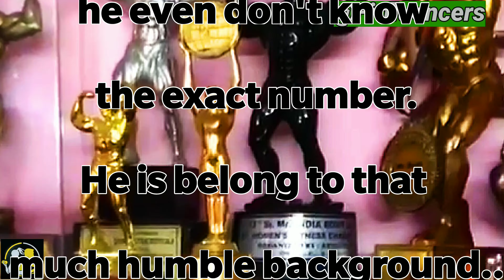The Undefeated Giant ,the Indian Oak Mr. Vinay kumar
@hitesh_h_goswami- Music
@tadhneel - edits
@kunaal.g0swami - Article and video -

Meet
the Pumping Iron
Mr.Vinay Kumar
From - New Delhi

Weight- 120kgs to 130kg

This Undefeated Giant
has won all the possible
titles he has Participated
yet

Heavy weight Vinay Kumar
a.k.a The Classic Beast
a.k.a The Indian Oak
9 time Mr.India Gold
medalist
Once Mr. Asia
and plenty of time
Mr.North india
Mr. Delhi and
Many Federation troffis
The Godfather
Mr. Suresh Kumar (Jimy)
is playing bigg Roll
in his life , personally,
professionally, financially
He is not just a Mentor but the father figure to Mr. Vinay

lives in a Slum like JJ colony Wazirpur New Delhi.
known for drugs and criminal activities,, his style of workout is very Raw and Desi type based on Rest and pause Principal
he never skips his post workout cardios .
to recover and repair  muscle he takes rest every 4rt day .

his daily Diet(khurakk)is
1kg chickn
1½ litr fresh mix fruit juice(no milk)
25 Eggs and Salad
And one thing is Unbelievable for bodybuilders that he
includes high carbs meal to his khurakk..
(25 Chapatis with potato)

Got his new House
in Same JJ colony
and still associated with
his Mentor his Godfather
and same gym he's been
workout since childhood,
and training
underprivileged boy's
like him.. Such a
Great
Personality
with an
Innocent
And
Pure Soul
Vinay sir